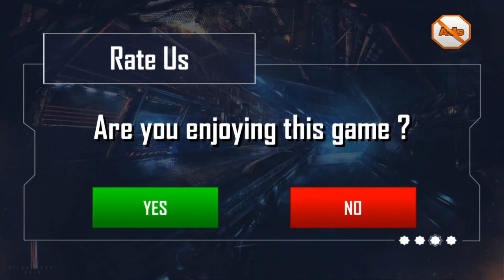Amazing Counter Terrorist FPS Fight | New Counter Terrorist Online FPS | Android GamePlay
Highlights

Counter Terrorist Attack - First Person Shooting Games

are.

1) Perfect Sounds Effects

2) Amazing 3d Animations

3) Smooth and simple controls.

4) Realistic beautifull 3d Graphics

5) Multiple Weapons like MP5, AK47, M4 rifles, Sniper rifles, Shotgun and some more.

6) Amazing and Thrilling commando mission like sniper,rescue prisoners, diffuse bombs, wreck fear based oppressor bases and so forth and so forth.

7) Multiple Environments like desert,industrial, armed force naval force base and some more.

Note